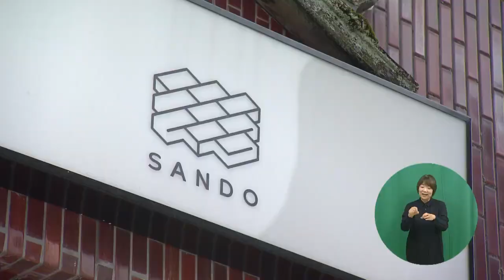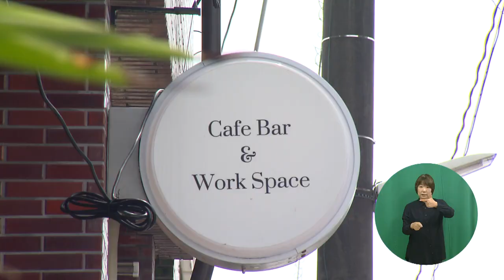令和５年度県民総合文化祭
県政テレビ広報番組「えひめの愛顔発信 ひめ推し」令和5年10月22日放送分